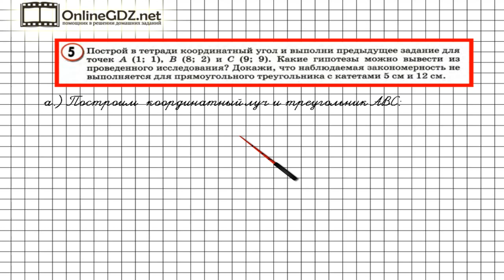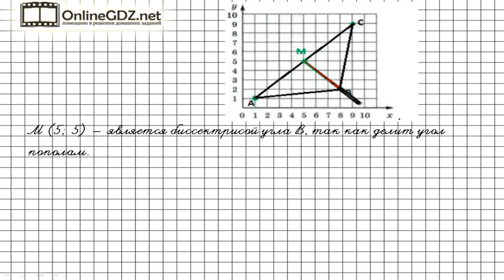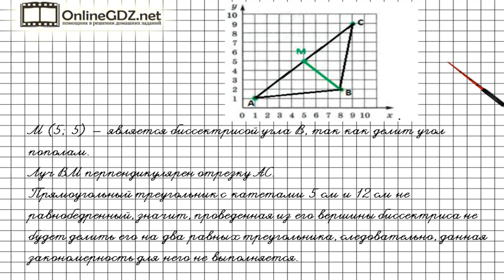Урок 15 Задание 5 – ГДЗ по математике 4 класс (Петерсон Л.Г.) Часть 3